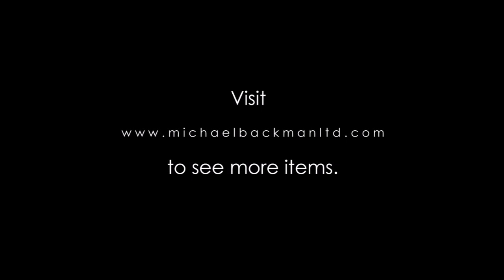5982 Balinese Kris